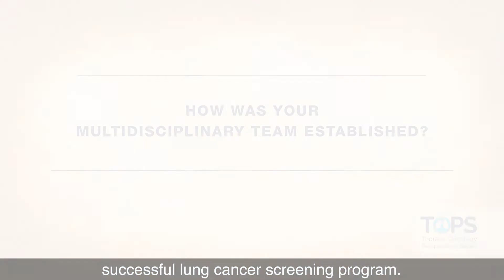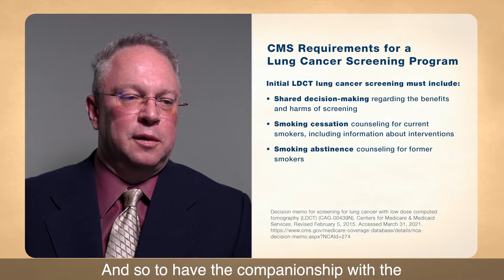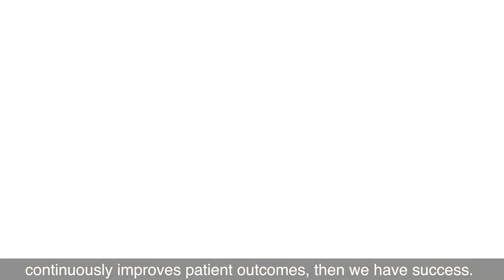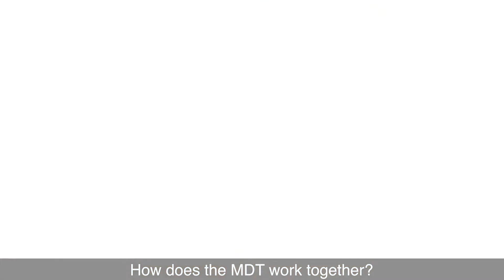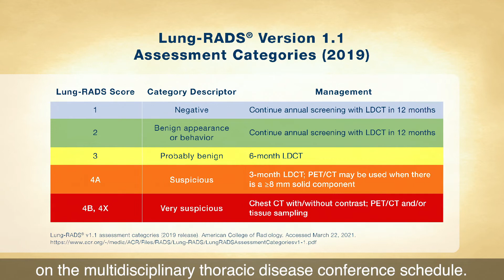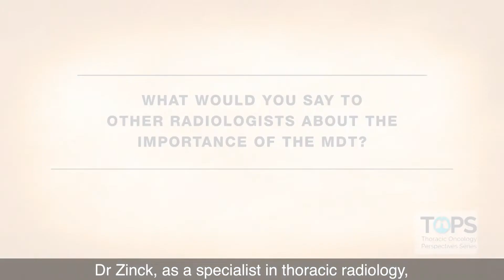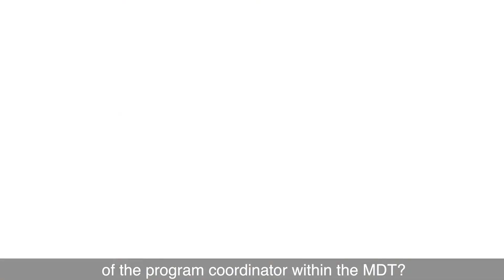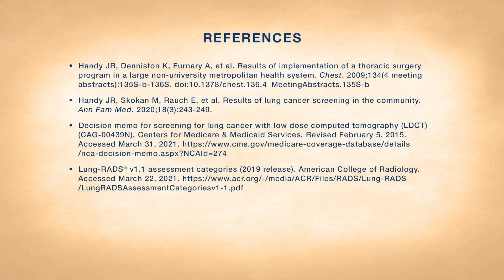Providence Cancer Institute – Importance of Multidisciplinary Team for Lung Cancer Screening Program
AZONC21-1025_R18_US-51975_TOPS: Providence Cancer Institute Thoracic Oncology Program video: The importance of a multidisciplinary team to a successful lung cancer screening program.